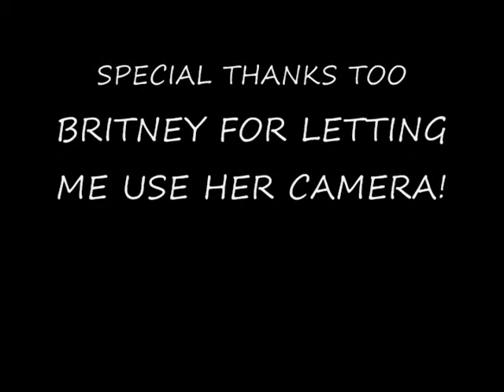Typhoid Fever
What happens when you take a dump and dont wash your hands.